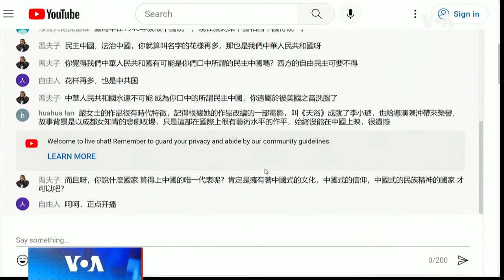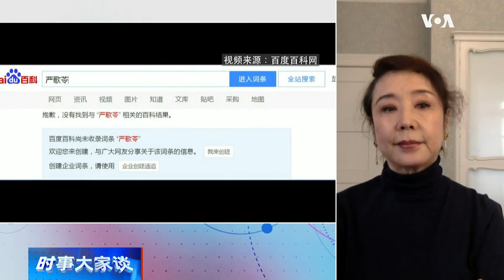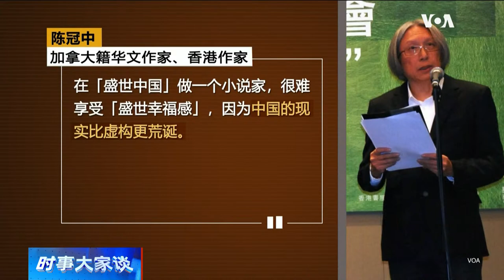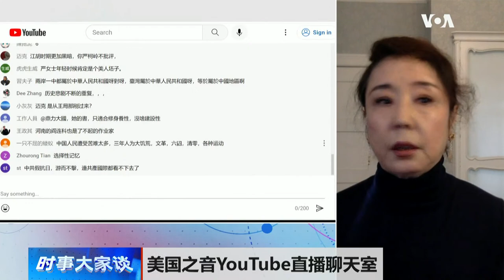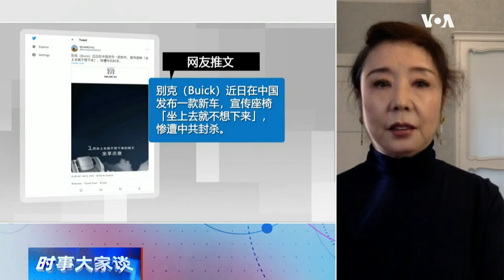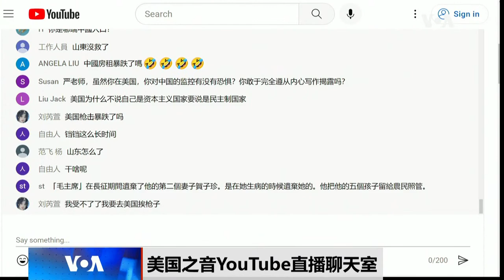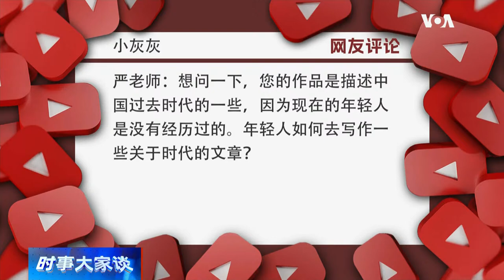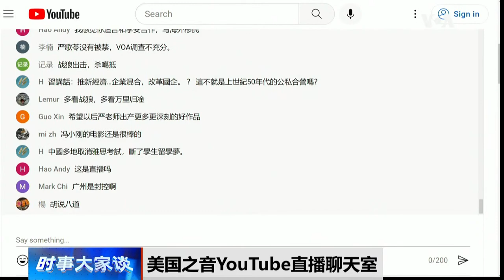11/11【时事大家谈】专访严歌苓：一个比小说更荒诞的中国？回首芳华 焉识来时路？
【专访严歌苓：一个比小说更荒诞的中国？】
曾经和张艺谋、陈凯歌、冯小刚、李安等全球知名导演合作、创作出《金陵十三钗》、《梅兰芳》、《芳华》、《少女小渔》等多部得奖作品的美籍华裔作家、电影编剧严歌苓，因为在2020年3月发表了一篇批评中共当局隐瞒新冠疫情真相的文章，声援李文亮医生与《武汉日记》作者方方，并在今年2月因痛心徐州八孩母亲锁链女事件，公开对中共领导人表达愤怒，作品遭到中共审查机制的全面封杀，甚至连她的名字在中国的互联网上都变成敏感词。究竟是什么让她从中国电影界顶层、众人追捧的座上宾，变成了一人对抗一国、死磕党国的坦克人？在不断地隐满真相、极端的言论控制、与人为的强迫失忆之下，中国的现实是否已经变得比小说更加荒诞？

【专访严歌苓：回首芳华 焉识来时路？】
严歌苓创作的小说多次为中国的电影界缔造传奇，而她自己本身也有着非常独特的人生经历：出生在上海的书香世家、12 岁进入文工团成为一名舞者、后来主动请缨到中越战争的前线担任战地记者、1989年留学美国、嫁给美国国务院外交官，目前和先生、女儿定居在德国。严歌苓一路走来笔耕不辍，她的作品深刻地描绘出中国时代巨轮的轨迹，并从中反映出自身经历和超越时代的人性与感情 ……回首芳华、焉识来时路？严歌苓在人生关键时刻总是做出与别不同的抉择，她个人命运的转折点是否又碰上了一个大时代的转折点？在她作品中涉及的文革历史是否有可能会在真实的中国再次上演？

嘉宾：美籍华人作家、电影编剧严歌苓
主持人：樊冬宁

0:00 - 话题一  专访严歌苓：一个比小说更荒诞的中国？
2:40 - 被中共封杀 严歌苓捍卫原创艺术家「贡献署名权」
4:50 - 「以一人之力抵抗一国」 抗议 抵制 示威？
7:50 - 《借唐婉三字：瞒瞒瞒》 是「转折点」？
9:15 - 《母亲啊母亲》 “习近平是人贩子” 为何「愤怒」？
11:28 - 小说与中国现实的荒谬
13:35 - 中国上演「富士康大逃亡」等荒诞剧 怎么看?
15:27 - 不断重複错误 中国人是记取不了教训的民族？
19:32 - 中共控制言论清洗历史 造成「人为失忆、强迫失忆」?
20:52 - 中共言论嵌制 清朝文字狱 秦始皇焚书坑儒
22:23 - 观众评论/讨论
27:08 - 中国现象成为未来写作题材？
31:00 - 话题二  专访严歌苓：回首芳华 焉识来时路？
32:53 - 个人经历
36:42 - 文革时被初恋陷害？
38:00 - 不同视角观察、回忆文革？
39:02 - 担心新「文革」在中国重演？
41:09 - 中国作家应该有「历史使命」？
42:50 - 呼吁其他中国作家"说真话"?
44:04 - 某些中共「御用导演」陆续润出中国的「抉择」？
45:32 - 个人「抉择」是否可能影响国家的命运？
47:35 - 观众评论/讨论
55:06 - 旅居德国心情
56:46 - 最新作品《致女儿》内容

**翻墙上网办法**
翻墙软件

**通过Podcasts收听美国之音**
《VOA卫视》北京时间每周一到周五晚9-10点半播出《时事大家谈》节目。